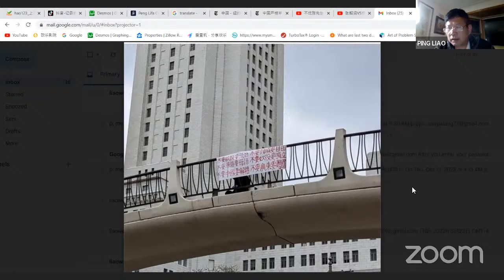【光传媒·中国观察】致敬四通桥勇士彭立发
10月13日，北京四通桥上，彭立发先生以一己之力拉出罢免习近平之横幅，随后遭中共当局逮捕，至今音信全无。
本网在四通桥勇士彭立发行动前夕收到他发来的有关《罢免习近平攻略》，并在网站全文发布，链接如下：
本期节目旨在向其表达敬意，呼吁国际社会对其人身安全进行关注；更是希望那些抓捕、审讯彭立发先生的人，能够善待他——一个自由表达自己政治观点的人，不应受到任何不公正的、非人道的待遇，因为自由表达是每一个人的权利。
彭立发先生是真的勇士，在庞大的、恐怖的国家机器面前，他振臂一呼，发出了数年来“倒习”的最强音。
在此，我们向其致敬，同时，也呼吁更多的人能够在力所能及的范围内，向其及其家属提供便利。